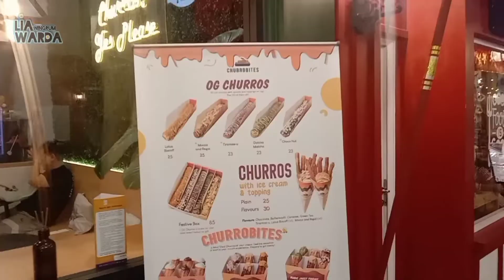REVIEW CHURROS BITTES !! SAMPE SPEECHLESS SAMA RASANYA!!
Tonton terus video di channel ini, biar kita semangat buat video lagi.